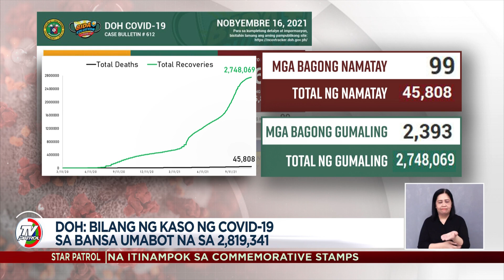DOH: Bilang ng kaso ng COVID-19 sa bansa umabot na sa 2,819,341 | TV Patrol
Nakapagtala ang DOH ng 849 na bagong kaso ng COVID-19 ngayong araw. Ito na ang pinakamababang naitalang bilang ng kaso sa kada araw simula noong Disyembre 28 2020.